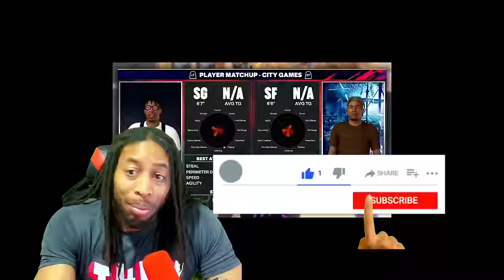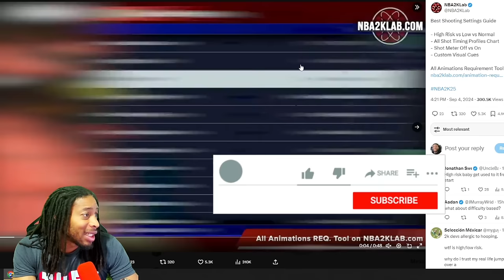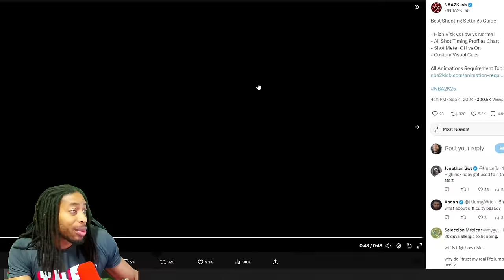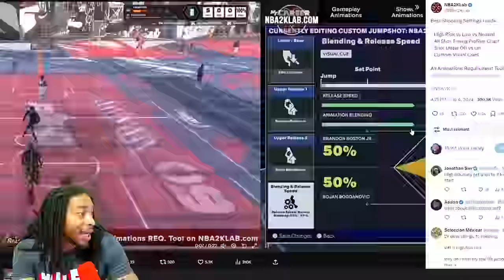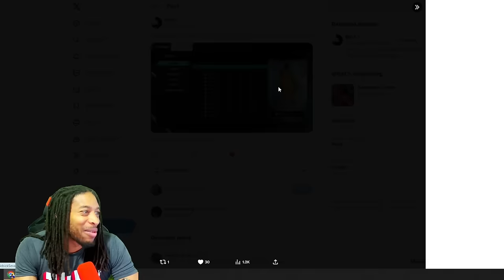MIKE WANG GIVES KEYS TO SHOOTING IN NBA 2K25